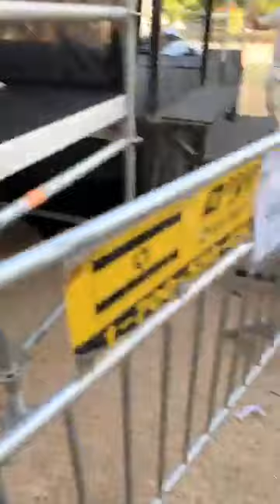Tiveria Mayor Ron Kobi shows situation at Yeshivas Ohr Elchanan